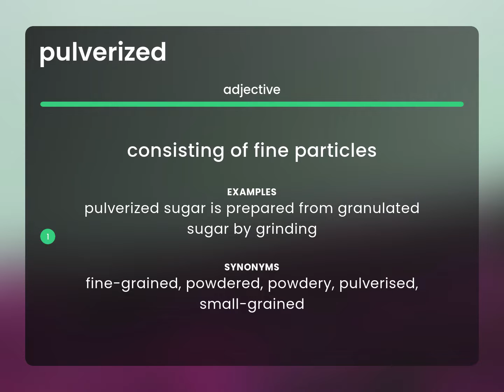Pulverized — what is PULVERIZED definition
What is PULVERIZED meaning?

Susan Miller (2023, May 27.) Pulverized in the dictionary